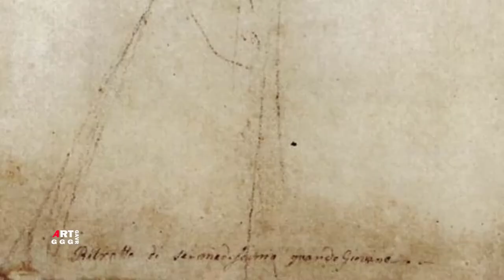Рафаэль Санти. Рисунки, этюды, эскизы. Часть 33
художника. Размеры указаны в см. В ролике показаны рисунки эскизы часть 33:

0:00  Часть 33
0:42 Святая Екатерина Александрийская. Эскиз 1508 Мел Бумага 58.7×43.6 см Лувр,
Париж
3:20 Этюд Св. Аполлония 1502 Мел, Белила, Чернила Бумага 29.5×15.5 см Лувр, Париж
5:15 Голова мужчины и женщина с ребенком. Эскиз для "Святое семейство под пальмой" 1507 Свинцовые белила, Серебряная игла Бумага 25.5×15.2 см Лувр, Париж
8:00 Святое семейство в яслях. Эскиз 1512 Свинцовые белила, Серебряная игла Бумага 17×12.8 см Галерея Уффици, Флоренция
9:45 Святое семейство с гранатом. Эскиз 1508 Мел, Перо, Чернила Бумага 35.7×23.7 см Дворец изящных искусств, Лилль
12:00 Эскиз ребенка для изображения младенца Иисуса 1518 Мел, Графит Бумага 27×20.9 см Галерея Уффици, Флоренция
13:20 Эскиз женщины с ребенком для "Святое семейство" 1518 Мел, Графит Бумага 17.2×11.8 см Лувр, Париж